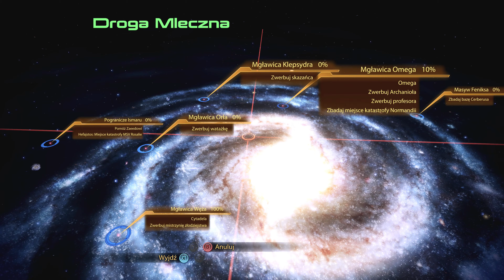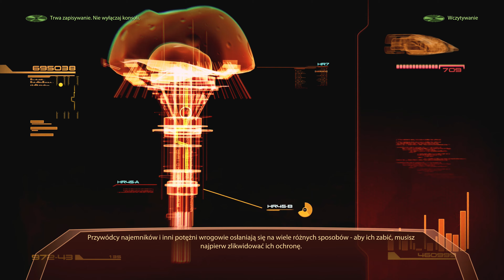Mass Effect Edycja Legendarna cz.2 pl 4K Xbox Series X odc. 3 | działamy !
Hej hej, zapraszam na ponowne spotkanie z Kapitanem Shepardem w drugiej części Mass Effect ! :) jak to różnie w życiu bywa giniemy na początku, ale odradzamy się po dwóch latach.. i tu zaczynamy swoją przygodę. W międzyczasie przeglądamy wspomnienia z poprzedniej części w postaci świetnie zrobionego komiksu (jeśli nie widzieliście serii z poprzedniej części to polecam nadrobić ;) ). Zapraszam na kolejną niezapomnianą kosmiczną odyseje ! :D